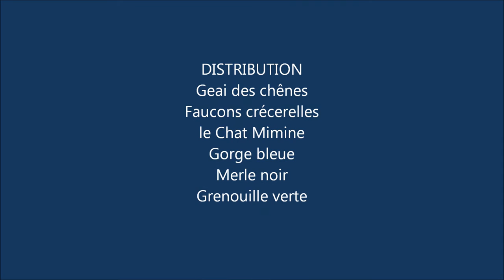Autoùower 330 X Testeur Pat 3 Husqvarna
Le robot ne trouble pas les oiseaux sauvages ni le chat de la maison.
Il tond efficacement l'herbe à 5 cm: le merle est bien viible et on voit la coupe sur les brins d'herbe en arrière plan en HD)